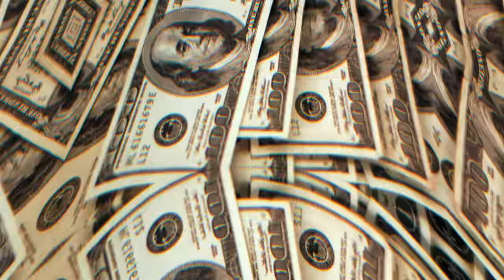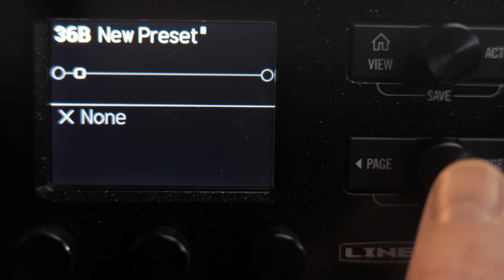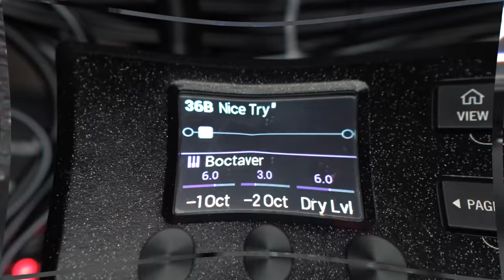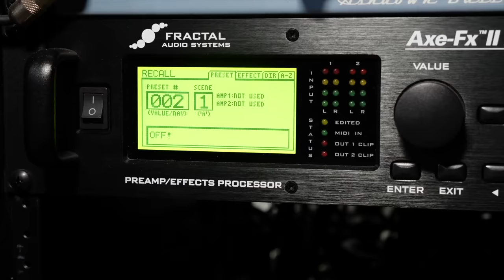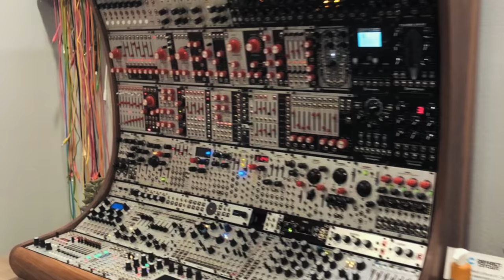Pedals vs Multi-FX: WHO WINS?!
In this video, I'll show you the pros and cons of individual pedals vs. multi-effects. I'll take you through my journey of using pedals and the different pedalboards I've built along the way. I'll reveal a hidden feature of the Line6 HX Stomp that no one is using and give away the patch for free. I'll also talk about the cost and versatility of multi-effects and how it can potentially save you money. I'll also share my signal chain preference and how I've traveled with my pedals through the years. I'll be reading all comments left in the first 48 hours and answering your pedal-related questions. Help me beat the last video's record of almost 4k likes by reaching 5k on this video.

Everything Shown In this video:
Pedals
Line6 HX Stomp
Line6 HX Stomp XL
Eventide H9 MAX
Origin Effects Cali 76
Boss Octaver
TC Electronic Stereo Ditto
TC Electronic Ditto X2
TC Electronic Ditto Mini
Boss GT-1000 Core
Line6 DL4 Mkii
Aguilar Tone Hammer
Aguilar DB599
Aguilar DB925
Boss Dimension C Waza
Dunlop EP103
MXR Vintage Bass Octave
TC Electronic Corona Chorus
TC Electronic Flashback Delay
Darkglass Microtubes X Ultra
TC Electronic Spark Mini

Pedalboards:
Vertex Tour Compact
Vertex Travel Lite

Power Supplies:
Cioks DC7
Cioks 4